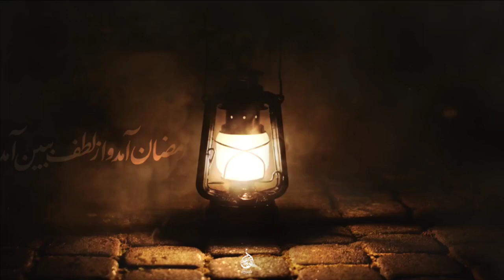حاج منصور ارضی || رمضان آمد و از لطف ببین آمده ام.